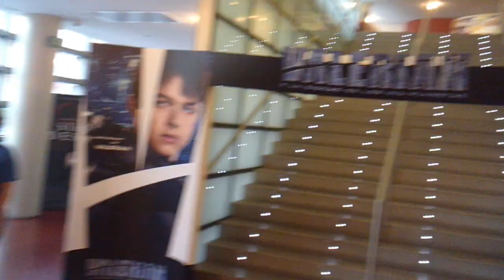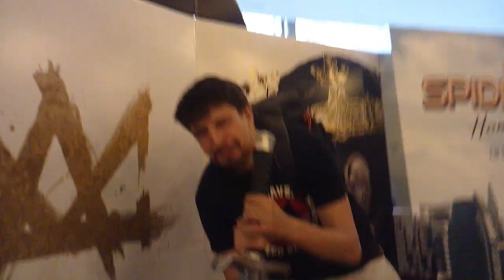CRÍTICA DE 'SPIDER-MAN: HOMECOMING': DECEPCIÓN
CRÍTICA DE 'SPIDER-MAN: HOMECOMING': DECEPCIÓN. Aquí os dejamos la crítica de 'Spider-Man: Homecoming', la última película de Spider-Man y de Marvel Studios para el Universo Cinematográfico de Marvel (MCU). Nos ha decepcionado bastante... ¿Qué os ha parecido a vosotros?

Vídeos de tráilers, entrevistas y making of de cine, cómics, series y videojuegos en: